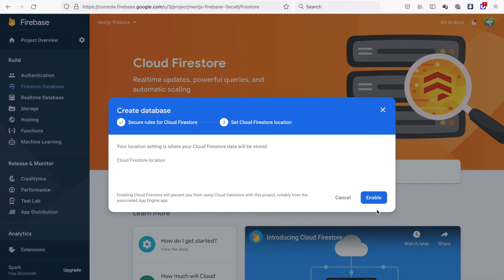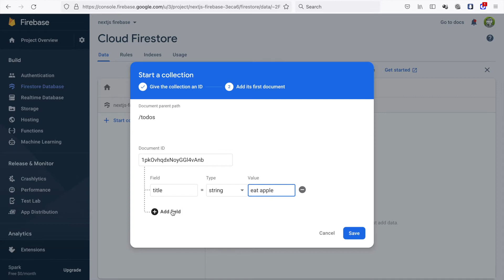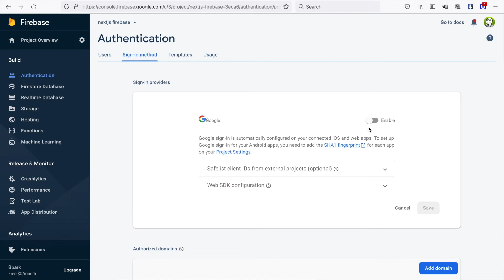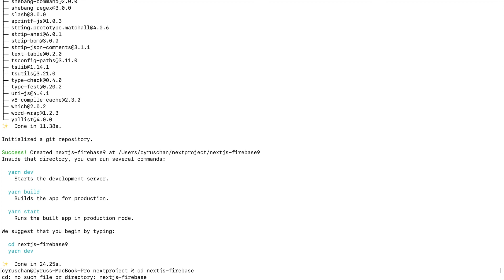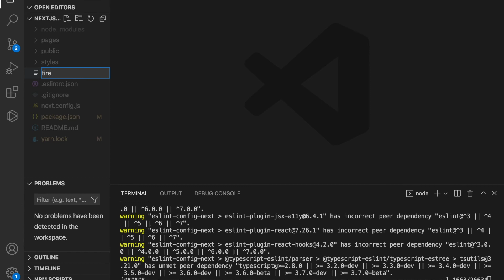Nextjs firebase | Create CRUD app #1 project setup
In this part, we are going to setup the firebase, create the nextjs app and install the necessary package like firebase, material ui.

1NTuEsXoXE89YiJRNoBDBBRBECE7P9mBik

🔥Complete Courses🔥
Gumroad Web and mobile complete courses

Complete NodeJS course with express, socket io and MongoDB

React - The Complete Guide with React Hook Redux 2020 in 4hr

Vue JS and Firebase:Build an iOS and Android chat app [2020]

Macbook Pro

Camtasia